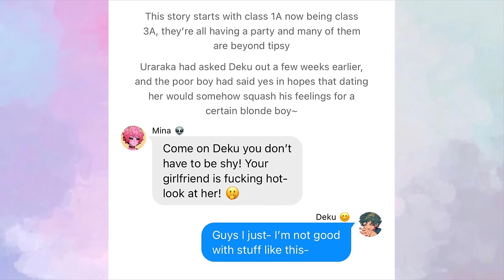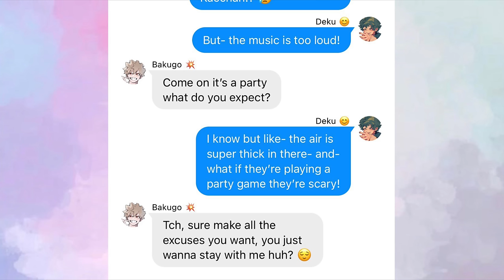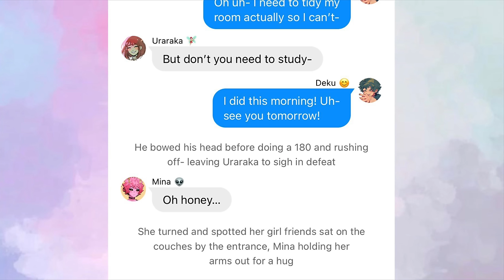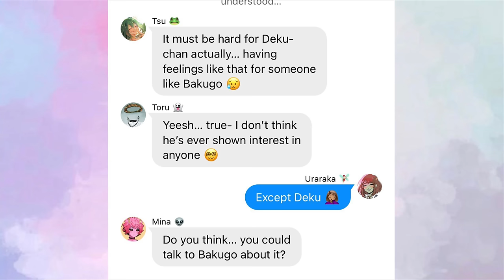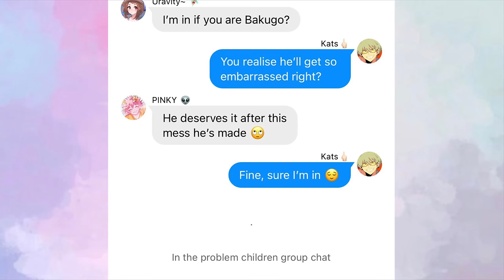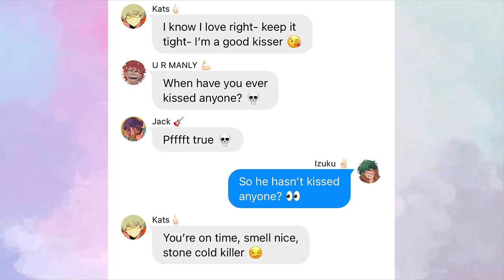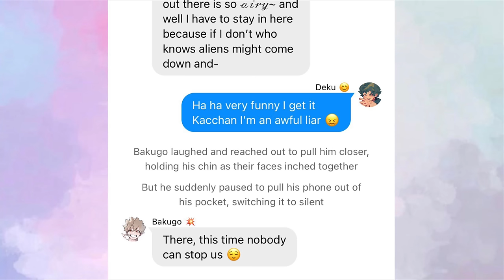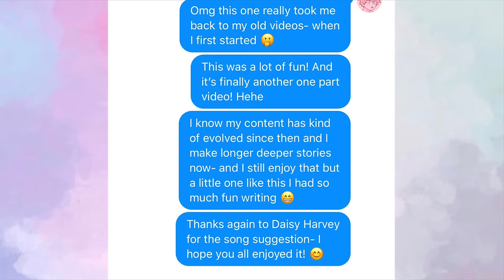DEKU MADE A MISTAKE! || BKDK Lyric Prank Like a Boy - Lauren Weintraub ft Jordy || MHA Texting Story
I really hope people don’t see the thumbnail and watch the first few minutes and see “Izuocha” and leave the video… it’s BakuDeku 😩 I really like this video idea 🥲

How I make my videos:
Wit for the texts
Narrator’s Voice for the voice-over
iMovie for the editing
PicCollage for the thumbnails